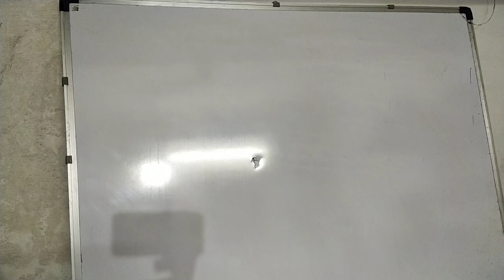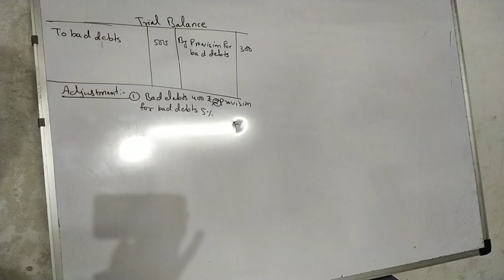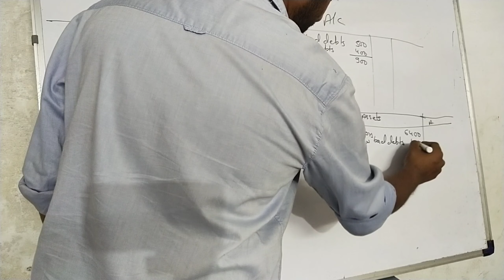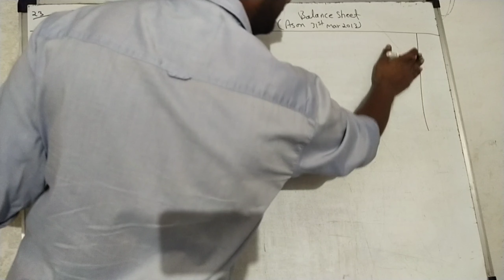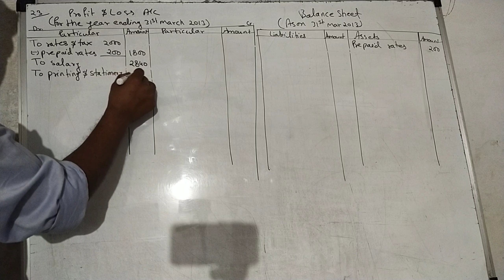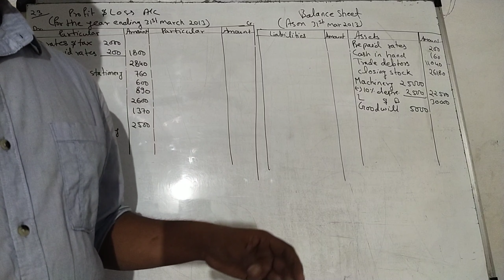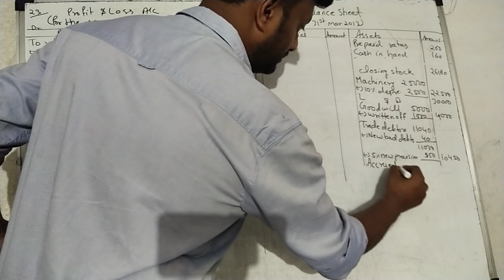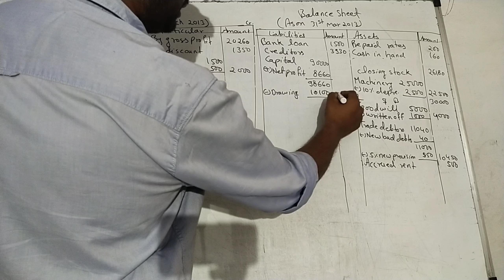Question 23 final accounts bcom 1st year accounts Kareem khanuja Mehta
final accounts bcom 1st year accounts Kareem khanuja Mehta